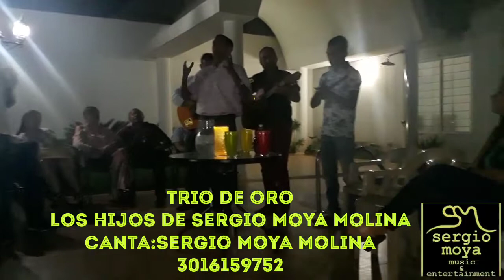FORTUNA Y DESDICHA(PASEO)SERGIO MOYA MOLINA..TRIO DE ORO LOS HIJOS DE SERGIO MOYA MOLINA.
FORTUNA Y DESDICHA(PASEO)SERGIO MOYA MOLINA..CANTA:SERGIO MOYA MOLINA.